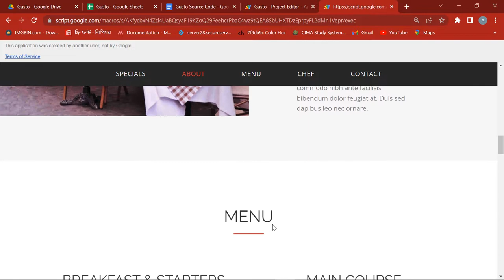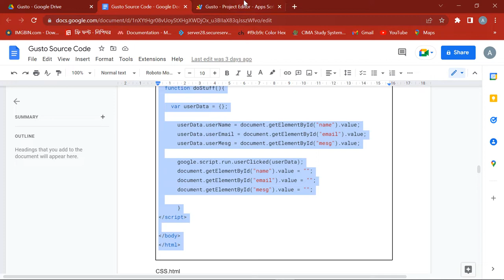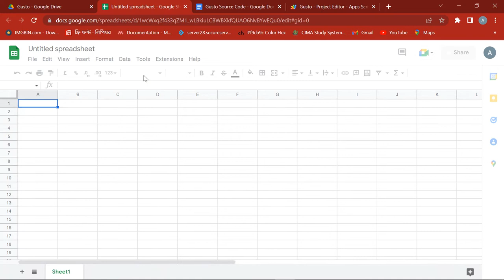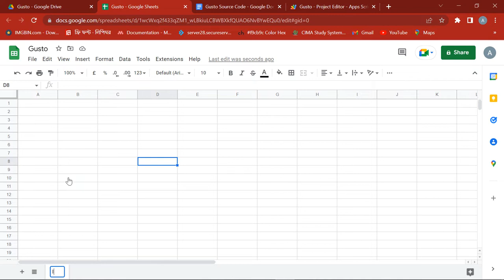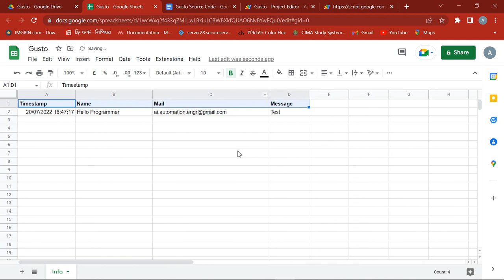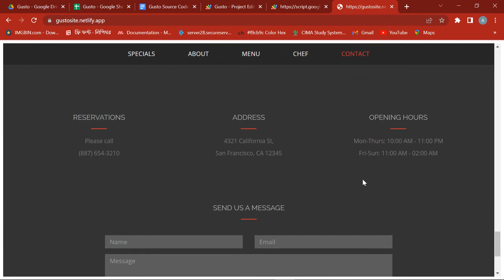Create Website with Google Apps Script - Free Source Code (No.04)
Easily create your Professional Website with Google Apps Script for your Freelancing Profession and share your Web App link with everyone. If you want you can promote your web link through my website...

If you want to  learn Google Apps Script very easily, you can visit this playlist of my channel